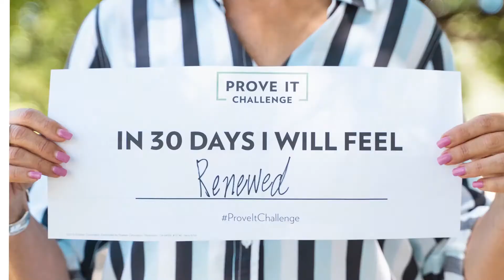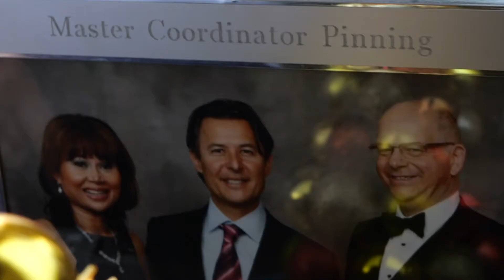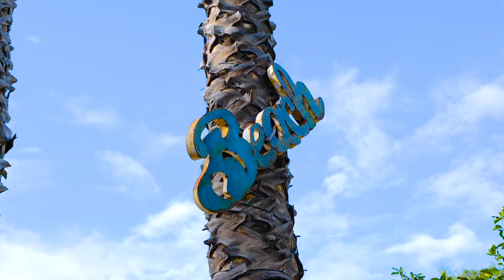prove it challenge success video video